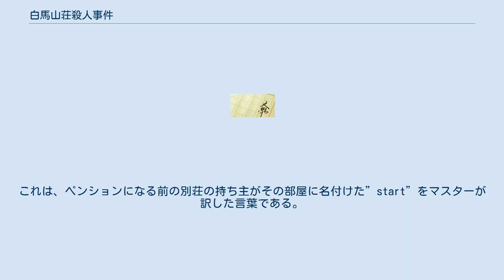白馬山荘殺人事件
マザー・グースを題材にしたミステリ
『白馬山荘殺人事件』（はくばさんそうさつじんじけん）は、東野圭吾の推理小説。
1986年に光文社からカッパ・ノベルス版で刊行され、1990年4月20日に光文社文庫版が刊行された。
 原菜穂子の兄が、「マリア様が、家に帰るのはいつか」というメッセージを残して死んだ。
彼の亡くなった部屋が密室状態であったために、警察は自殺として処理するが、得心できない菜穂子は親友の真琴の助力を得て、真相解明に乗り出す。
そして、彼女達によるマザー・グースの歌詞の解読がやがて、菜穂子の兄の死の謎を含めた一連の事件の解決へとつながってゆく。
 部屋の名前はそれぞれの部屋の壁掛けの唄の題が付けられているが、『旅立ち』だけは壁掛けの唄「しろいじめんに くろいたね」とは無関係な題が付けられている。
これは、ペンションになる前の別荘の持ち主がその部屋に名付けた”start”をマスターが訳した言葉である。
作品内に登場するマザー・グースはこれらの唄の他に、謎解きにヒントを与える「てんとう虫」と、作品冒頭に最初の一節が掲げられ、さらにラストでもその一節が真琴に読まれる「誰が殺したコック・ロビン」が登場する。
 文芸評論家の権田萬治によれば、『白馬山荘殺人事件』は作者が学園小説から新たなジャンルへと飛躍するひとつの機転をなす作品であると評価している。